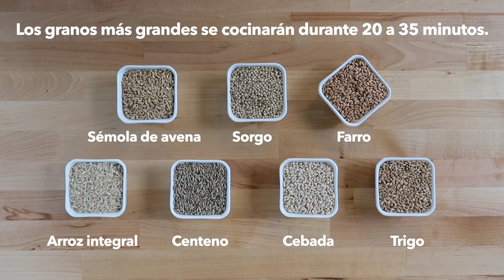Cómo Cocinar Granos Integrales: El Método Hervido